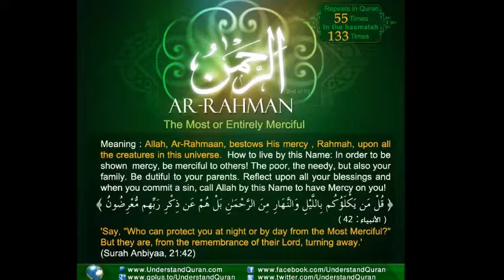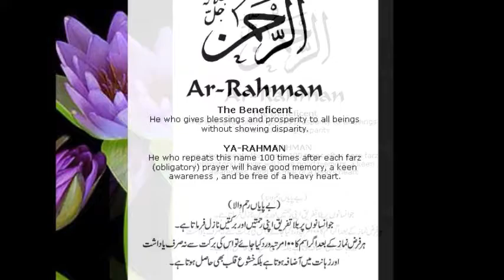Ar Rahman-O Thoujanheibaapu Ebungo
Allah gee Fajaba Minglen:
Ar Rahaman